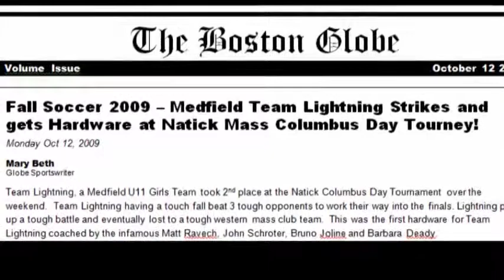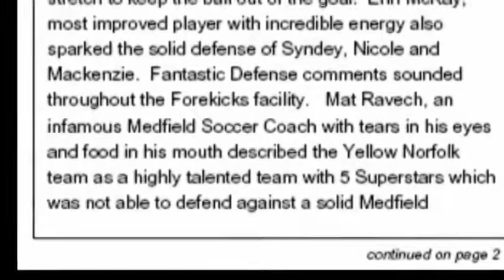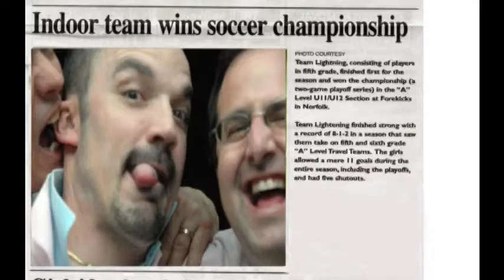Medfield Shooting Stars or Lightning ? Class of 2017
Medfield Girls 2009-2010 U10 indoor soccer team at Forekicks Norfolk.  Best kids ever - Class of 2017 Good luck!